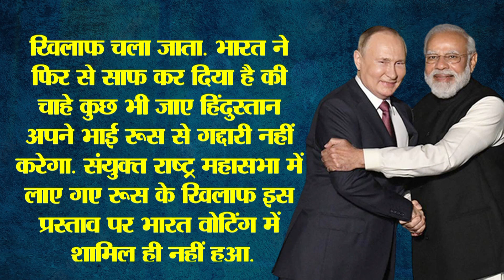मोदी ने दुनिया के 60 देश को दिया झटका | भारत का प्लान-बी काम आ गया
इस बार फिर से मोदी के मास्टर प्लान की वजह से भारत के दुश्मन देशों का सिर शर्म से झुक गया हैं. भारत को फांसने के लिए इस बार दुनिया के करीब 60 देशों ने मिलकर खतरनाक प्लानिंग तैयार की थी. भारत को पहले बुलाया गया और इसके बाद सबसे करीबी दोस्त रूस के साथ गद्दारी करने के लिए कहा गया. भारत के एक फैसले से कुछ भी हो सकता था लेकिन कहते हैं मोदी हमेशा प्लान बी लेकर चलते हैं और यही प्लान बी एक बार फिर से काम आया हैं.